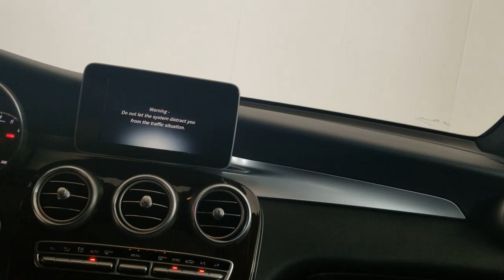2017 MERCEDES GLC300 Carrollton TX 119766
New 2017 MERCEDES GLC300 available in Carrollton, Texas at Earth Motorcars.

Earth Motorcars
3216 Kellway Drive. Suite 132